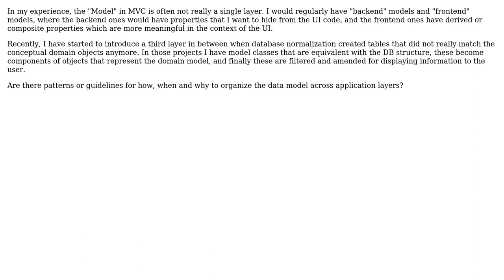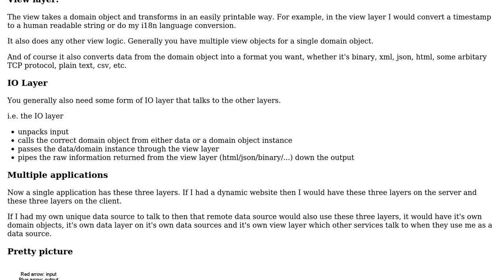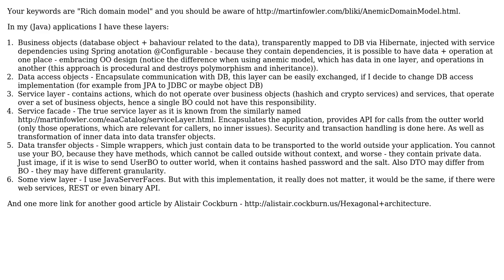Software Engineering: How many tiers should my models have in a DB driven web app? (2 Solutions!!)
Software Engineering: How many tiers should my models have in a DB driven web app?

With thanks & praise to God, and with thanks to the many people who have made this project possible! | Content (except music & images) licensed under CC BY-SA | Music | Images & others | With thanks to user Raynos user malejpavouk user Hanno Fietz and the Stack Exchange Network Trademarks are property of their respective owners. You are responsible for your own actions.